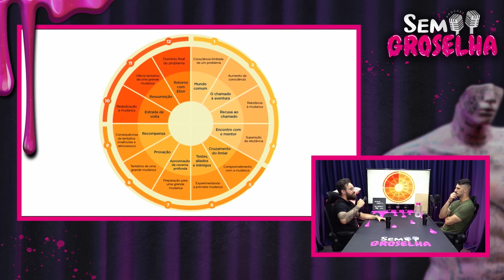O SIMBOLISMO DOS CAVALEIROS, PRINCESAS E DRAGÕES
INSIDER

Vinicius Lorenzetti (Psicologia e Mitologia) - Sem Groselha Podcast 164

Vinicius Lorenzetti fala sobre Psicologia, Mitologia e Filosofia aplicadas ao desenvolvimento pessoal. Através da psicanalise te ajuda a entender a história da tua vida.

Episódios completos: @SemGroselhaPodcast

Faça parte do nosso canal do Telegram e fique por dentro das novidades: